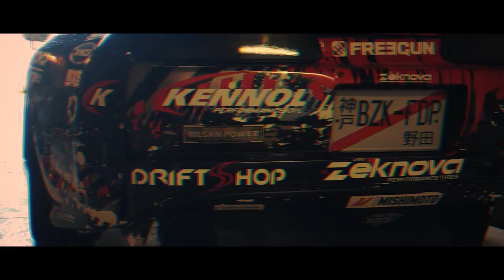Alice Merton Lie To My Face Remix + DRIFT ULTIMATE SUPRA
Video taken from channel - SwitchRiders